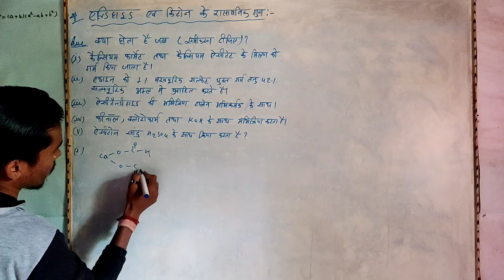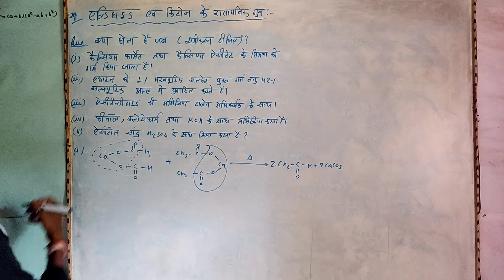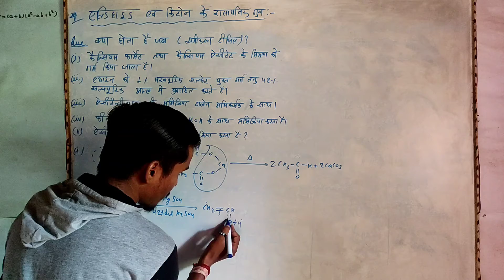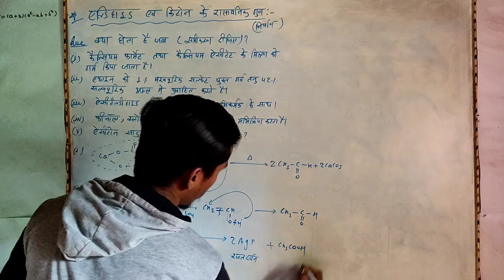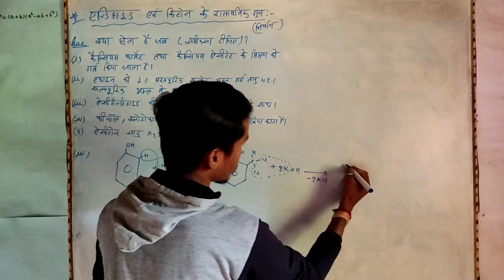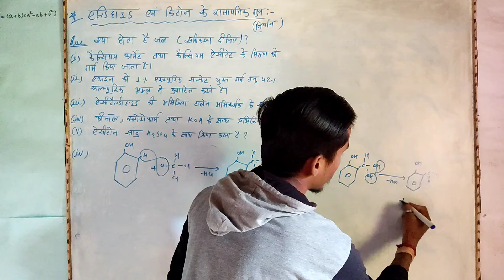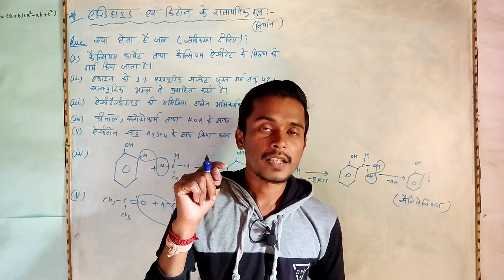Chemical reaction of aldehyde and ketone, Bsc 2nd year, Organic chemistry, Unit 2, Class of pawan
aap sabhi ka swagat hai hmare channel class of pawan me
to ye video hai organic chemistry unit 2,
BSc 2nd year wale students ke liye.
jo bhi question aap ke exam me ane wala hai wo bs apko yahi milega.
bs aap video dekhte jaiye.
apna nots baniye. jo bhi topic chemistry me pucha jayega use main apne videos me upload krte jaunga.
to support kriye,
jitna ho ske share kariye.
like kiJiye.

Organic chemistry unit 1 ke video dekhne ke liye is link ko click kre
organic chemistry ke unit 2 ke video dekhne ke liye is link ko click kre